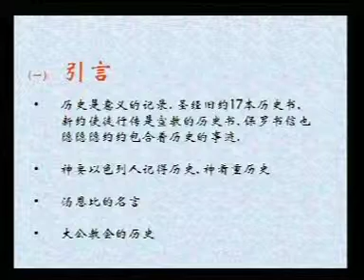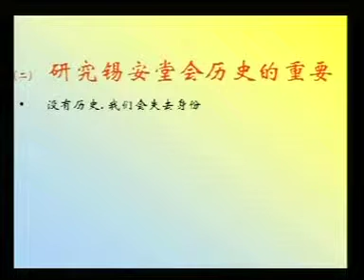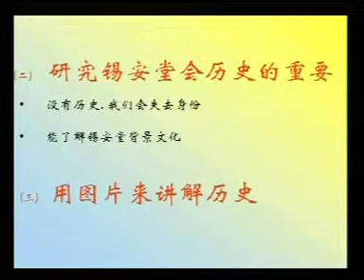锡安堂的历史 1-1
张赐福牧师 - 华语主讲
陈志强牧师 - 英文翻译